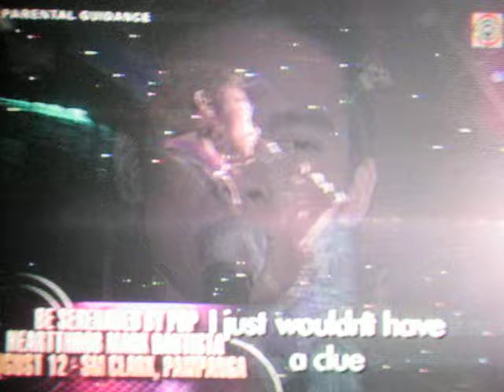Mark Bautista - When I See You Smile (ASAP 07 Aug 12)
Mark Bautista on ASAP 07; Aug 12, 2007
Singing, When I See You Smile, ASAP Music Room.
Please bear with my video. Vinideo ko lang tv namin nyan.